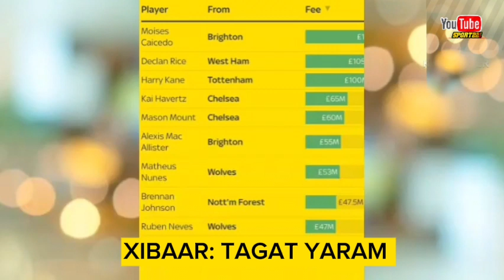Keita Baldé Diao Excellent début, Moussa Ndiaye buteur et sauveur, Bouly Jr Sambou buteur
@Sport221 est une chaîne YouTube ⚽️ sénégalaise qui aborde toutes les actualités sportives en générale (..)
Des analyses, les derniers info de nos Lions, des Highlights (..)
🙏🏽Si vous aimez cette vidéo, vous pouvez mettre petit pouce bleu et aussi n'hésitez surtout pas à vous abonner  & activer la cloche🔔 pour être le 1er📢 sur nos prochaines vidéos!  (Ça aide vraiment au développement de la chaîne)🙏🏽

Vos commentaires et suggestions sont les bienvenus, n'hésitez surtout pas à vous exprimer librement dans le respect de la communauté YouTube.✍ Cordialement @Sport221🇸🇳🙏🏽🦁❤

🙏🏽S'il vous plaît, si vous rencontrez un problème avec le contenu utilisé dans ma chaîne ou si vous trouvez quelque chose qui vous appartient, avant de le réclamer pour YouTube, envoyez-moi un message✍ par Mail 👉🏻 et nous supprimerons immédiatement.  J'ai travaillé très dur pour cette chaîne et je ne veux pas tout recommencer à zero , merci de votre aimable compréhension🙏🏽.

📢Avec @Sport221 vous serez au aguets des derniers infos sportifs c'est un sacerdoce pour nous. et surtout Des Highlights de nos Lions Leur match respectif avec leurs clubs vous les aurez ici de Haute qualité et nulle part ailleurs..un passionné du Sport en général💫🙏🏽